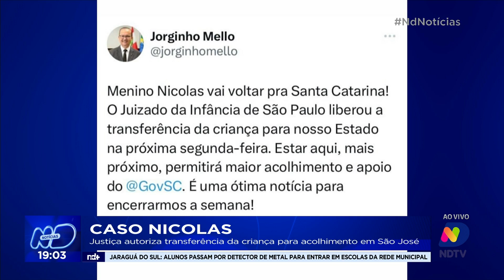Caso Nicolas: Justiça autoriza transferência da criança para acolhimento em São José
Essa decisão saiu na tarde desta sexta-feira (12) pelo Juizado da Infância de São Paulo que determinou o envio do processo e a transferência da criança para a cidade de São José. Porém, isso deve acontecer na próxima segunda-feira (15). Confira.